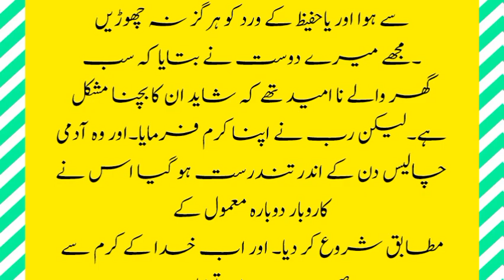Ya hafizu parhne ki fazilat | ya hafeez parhny ke fayde | wazifa for magic etc